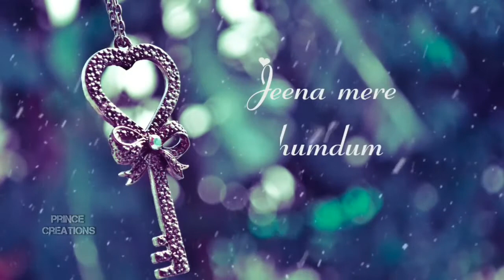Beautiful female whatsapp status video | subscriber's request plz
Prince creations